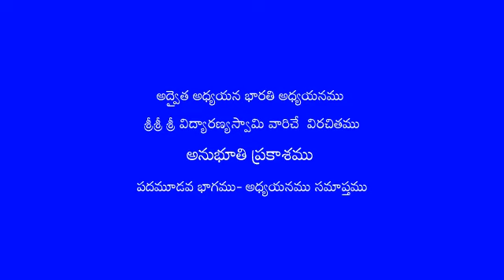Anubhuti Prakasamu - 13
Sree VidyaraNya Swami vaariche Virachitamu
Sree Bankupalli Mallayya Sastry gari Telugu seta
Sreeman Rallapalli Rama Subba Rao guruvu gariche Adhyapanamu
Advaita Adhyayana Bharati Adhyaynamu